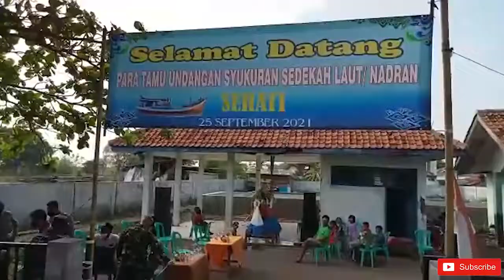Kepala Kerbau Mahal, Diganti Kepala Kambing | Nadran 2021 Cirebon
Kampung nelayan di Kota Cirebon masih menjaga tradisi Nadran. Di Kampung Baru, Kel Kesenden, Kec Kejaksan digelar Sabtu (25/9). Ancak (sesajen) berbagai jenis makanan dilarung ke tengah laut.